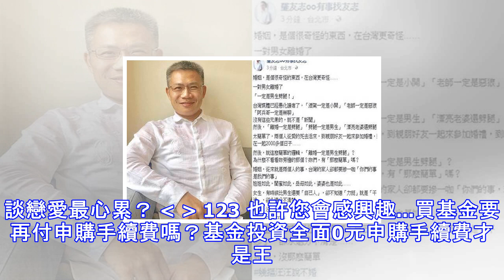離婚一定是男生劈腿？ 名嘴：「妳們」最愛摻一咖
離婚一定是男生劈腿？ 名嘴：「妳們」最愛摻一咖 小嫻和何守正五年婚姻觸礁，竟傳出讓小嫻在小三面前「被迫離婚」，可說是慘遭網路撻伐，不過名嘴羅友志則持相反意見，表示讀者已遭台灣媒體愚化，因此只要夫妻離婚，腦海浮現第一個念頭絕對是「男生劈腿」。 羅友志表示媒體報導負面新聞，標題總逃不過「酒駕一定是小開」、「老師一定是惡狼」、「阿兵哥一定是無聊」，若缺乏這些元素就不能稱為「新聞」，所以當夫妻離婚時，外界總會冠上莫須有罪名在男方身上，例如「離婚一定是劈腿」、「劈腿一定是男生」、「漂亮老婆還劈腿」，對此羅友志反問兩人從愛的死去活來，到共同相處2000多個日子，如果以這種邏輯當做婚姻觸礁導火線，想法是否過...